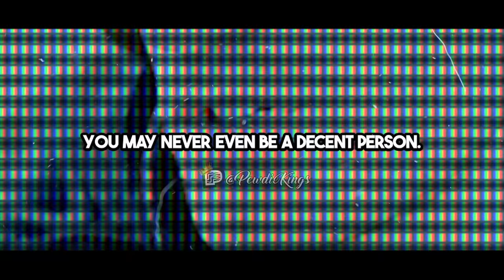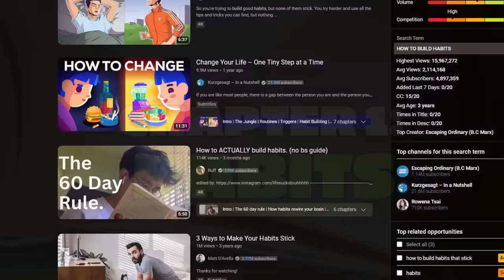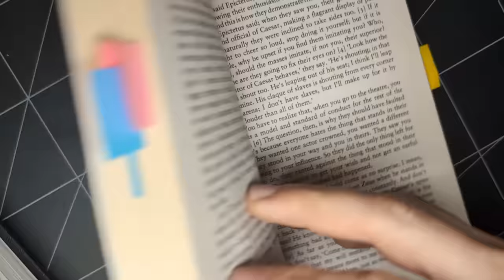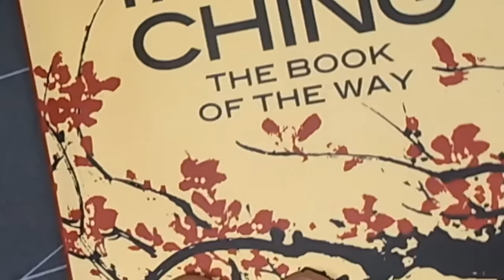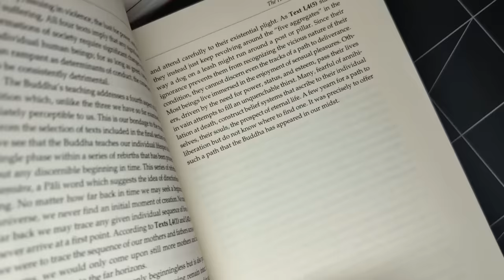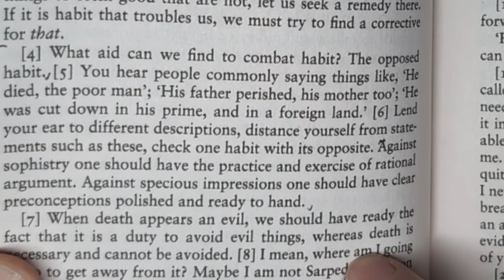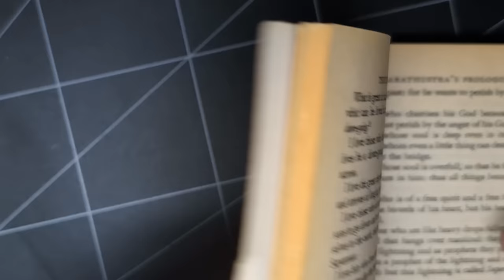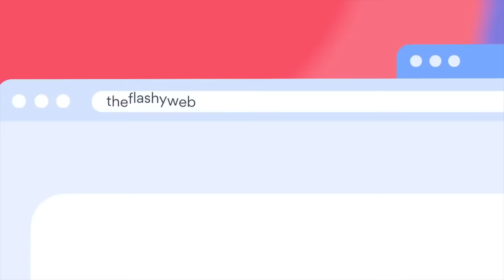watch to DOMINATE 2024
ad - 🌏 Get exclusive NordVPN deal here ➵ It’s risk free with Nord’s 30 day money-back guarantee!✌